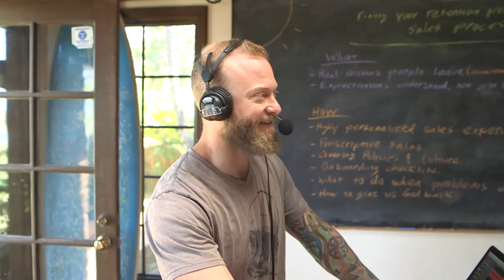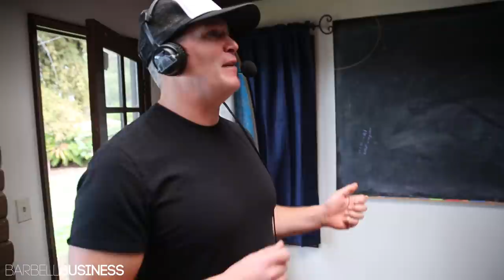The Entrepreneurial Journey W/ PowerDot - 141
► Gym owners: Commit to the Ultimate Member Lifecycle Challenge here and learn how to run your business in an amplified yet simplified way.

📲 🎧 Listen to the audio only version of Barbell Business on iTunes

In this show, hosts Mike Bledsoe, Doug Larson and Markus Gerszi interview the founder of Powerdot. We discuss:

► How to strategically think about providing value to your customers
► The difference between a service and a product based business
► The purpose of obstacles in the entrepreneurial journey
► Why building a brand along side your business is important

Barbell Business podcasts exist to:
► Enlighten, inspire new ideas, and encourage deep thought within the fitness industry
► Develop courageous, patient and inspiring leaders who can endure the hardships and trials that come with everyday life
► Offer intellectual support, efficient tools, emotional understanding, and human connection
► Nurture the rebellious spirit and entrepreneurial minds of these leaders so they can pave the way for a strong and conscious world